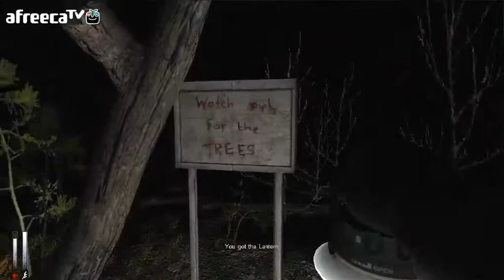검은네로] 크라이 오브 피어 -공포x공포x공포게임- [12]